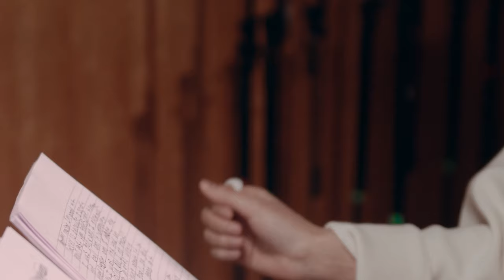JAPANESE METAL GIRL GROUP NEMOPHILA COVERS LIMP BIZKIT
This was interesting for me, it brought me back to my middle school days and I didn't even know what I should do it myself...

But seriously, we got none other than Japanese metal girl group Nemophila doing their own rendition of Limp Bizkit's Stuck.

If that doesn't sound like an interesting afternoon, I dont know what to tell you.

If you're a small business that needs help with Digital Marketing, click this link!:

Timestamps:
Intro 0:00
Reaction 0:54
Thoughts 5:52
Rating/Outro 7:12
NEW HERE???
My name is I'RO.
I'm an Multi - Disciplinary artist based in New York.

Gear
Recording Equipment

B-Roll Retrieved from Videvo or done myself!